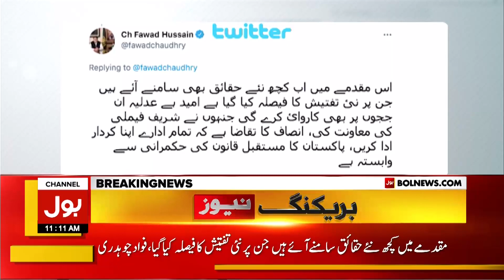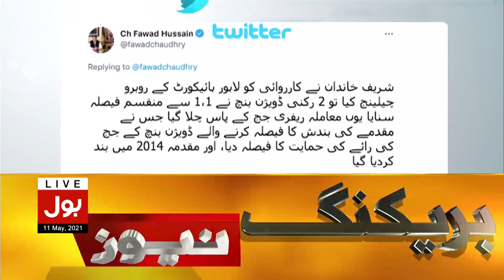Fawad Chaudhry Remarks on Hudaibiya Paper Mills Case | BOL News